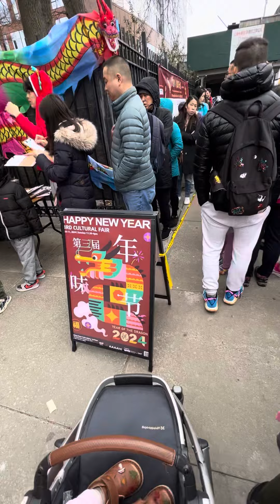百年好合 Happy Marriage for a Hundred Years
第三屆年味节 ～年年有新味 ～甲辰龍年 天干是甲，地支是辰，辰對應的生肖是龍，稱為甲辰龍年